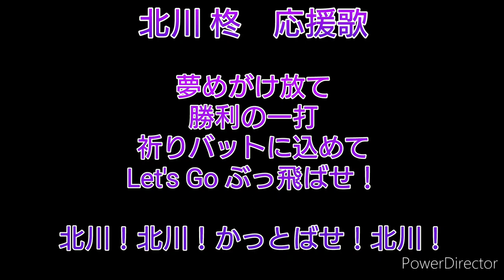茨城アストロプラネッツ 北川 柊 応援歌